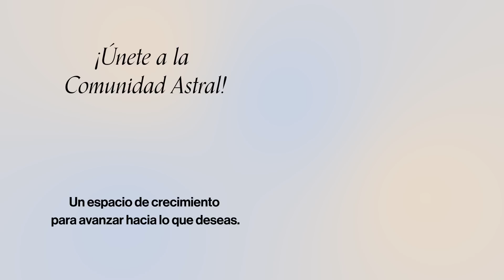Meditación para conectar con la energía del equinoccio | Mia Astral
El 20 de marzo arranca un nuevo periodo energético con el Sol entrando en Aries y el equinoccio. Esto abre un ciclo de tres meses para iniciar grandes cambios y crear balance en nuestras conexiones de todo tipo.

Para sintonizar con esta energía y elevar junt@s nuestra vibración, te compartimos esta meditación que hicimos en el 2021, la hemos editado especialmente para que puedan aprovecharla y conectar con la energía de este día. Recuerda que puedes recurrir a ella cada vez que necesites trabajar en temas de limpieza, balance o conexión interno.

Si deseas profundizar en tu proceso de transformación, en miastral.com encuentras muchas meditaciones y lecciones especiales. Aquí te dejamos dos que te ayudarán:

☀️ 3 herramientas para integrar la energía del equinoccio:

☀️ Flow de yoga: Ábrete a nuevas experiencias, perspectivas y oportunidades con Daniella Rondón:

☀️ Meditación para conectar con tu poder personal con Silvia Ferrer: